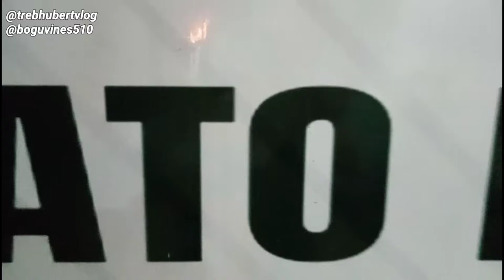hugot bisag luag HAHAHA